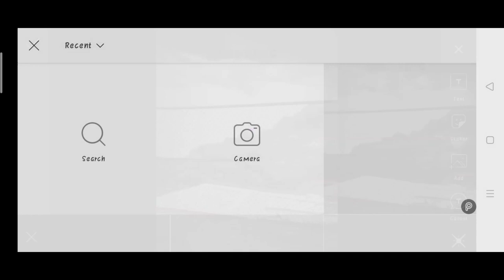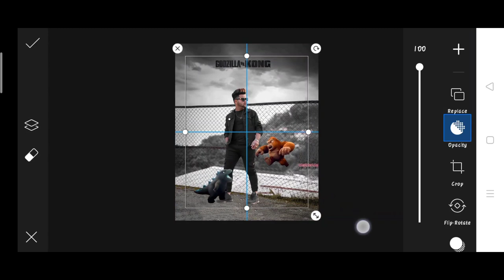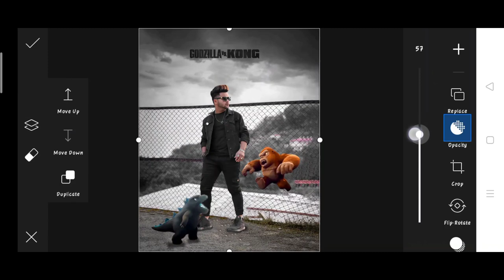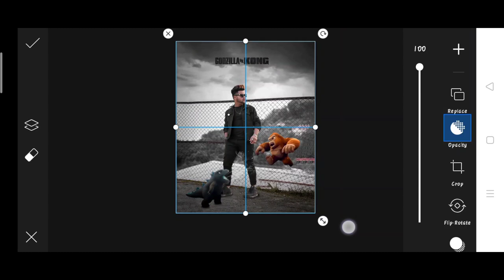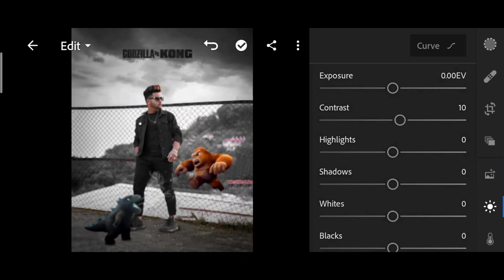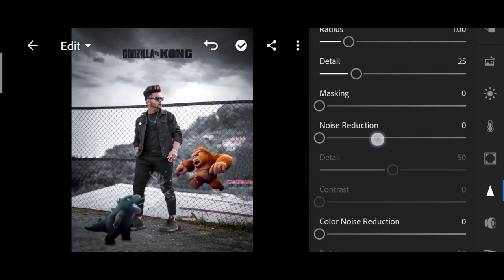Saarvendra new Godzilla Kong photo editing | sarvendra photo editing | saarvendra pubg photo editing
1. Photo editing
2. Picsart photo editing
3. Snapseed photo editing
4. Lightroom photo editing
5. Autodesk SketchBook photo editing
6. Photoshop photo editing
7. Photoshop tutorial
8. PicsArt tutorial
9. Photoshoot vlogs
10. Viral photo editing
11. Instagram viral photo editing
12. Glowing message photo editing
13. Glowing heart photo editing
14. Glowing photo editing in PicsArt
15. PicsArt photo editing 2021
16. Cb photo editing
17. Cb photo editing in PicsArt
18. Vijay Mahar new photo
19. Himmat Singh new photo editing
20. Taukeer editz new photo editing
21. NSB PICTURES New photo editing
22. Dm design new photo editing
23. Pranav PG new photo editing
24. Artist aj new photo editing
25. Bollywood actress photo editing